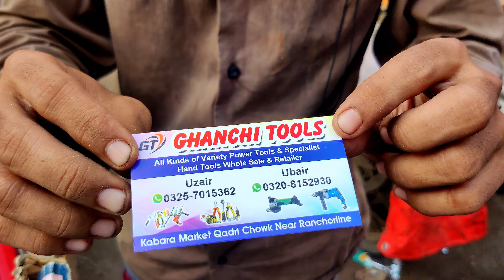INTERNATIONAL TOOLS KI WHOLESALE MARKET | RANCHORE LINE | KARACHI | CHOR BAZAAR | CHEAPEST RATE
Salam Bhai Log ajj hum agay han Ranchor line me jahan par bohat zabardast qemaat me bike k tools or bhe chezay bohat achay rate me mil jay gay to challay blog me dekh tay han -

RABTA Shop Name
CHANCHI TOOLS
All Kinds Of Variety Power Tools & Specialist Hand Tool Whole Sale & retailer
 KABARA MARKET
QADRI CHOWK NEAR RANCHORLINE

Uzair
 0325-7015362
Ubair
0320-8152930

Bohri
Soldier Bazaar
Sarafa
jodia bazar
kagzi bazar
saddar market
bazara market